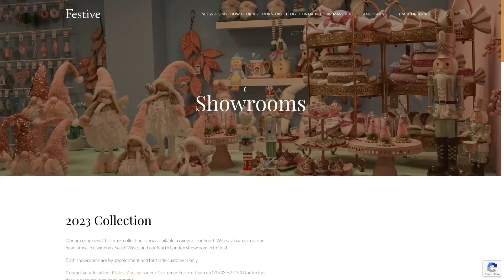The Weekly Listen: Epic Games' Win, McDonald’s New Brand, Keeping Up with AI | Dec 15, 2023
On today's podcast episode, we discuss what Fortnite developer Epic Games' win over Google means, whether McDonald's new restaurant brand will be a success, why women's sports worldwide are exploding right now, if video streaming bundles are inevitable, how AI rules can keep pace with AI development, who's planning to live underwater in a few years, and more. Tune in to the discussion with our analysts Ross Benes, Bill Fisher, and Carina Perkins.

Transform insights into impact with Affinity Solutions, your window into unparalleled consumer purchase insights. By analyzing data from over 140 million cards, Affinity Solutions informs personalized action plans that resonate with your market, driving growth and precision in every transaction. and lead with data.